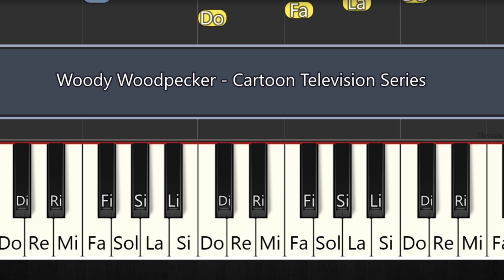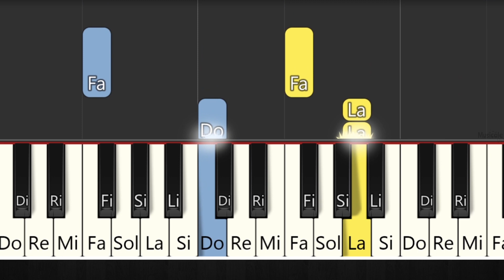PÁJARO LOCO - WOODY - PIANO FÁCIL - PIANO TUTORIAL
00:00 Rápido
01:02 Lento